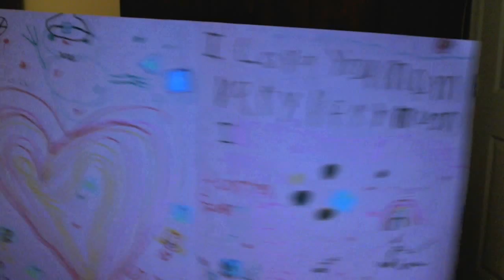Thyroid Surgery #3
Thyroid Cancer Surgery, damages para-thyroid and now low Calcium